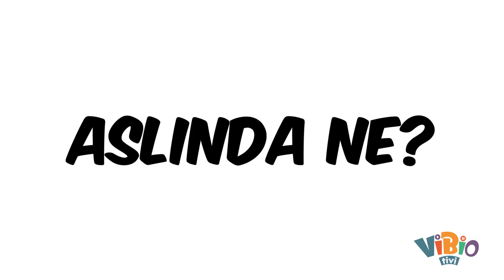Adnan Oktar ve Tuhaf Tarikatların Aslı Ne?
Adnan Oktar bugünlerde haberlerde.
Yapılan operasyon sonrası hukuki bir süreç başladı.
Ne yapmıştır ne yapmamıştır?
Nihai karar yargının.
Ama konunun en çok da
Kedicik denilen
Güzel, çekici kadınlarla gündeme geldiği açık.
Peki dünyada güzel kadınlarla
din konularını birleştiren
başka tarikatlar var mı?
Bu tür tarikatlar nasıl yayılıyor?
Nasıl üye topluyor?
Kimler tarafından kuruluyor?
Işte bunu araştırdık.